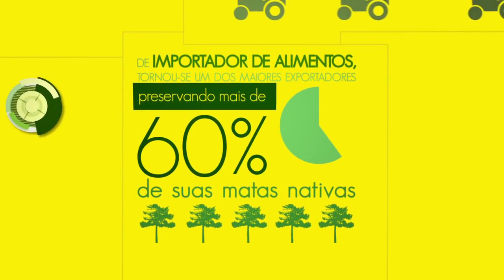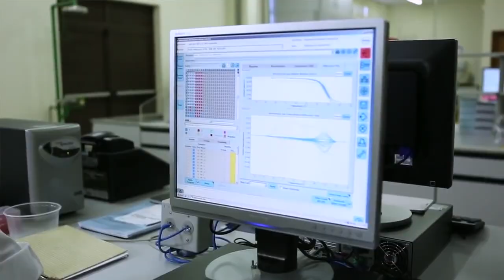O plano que reinventou o campo - Alysson Paolinelli